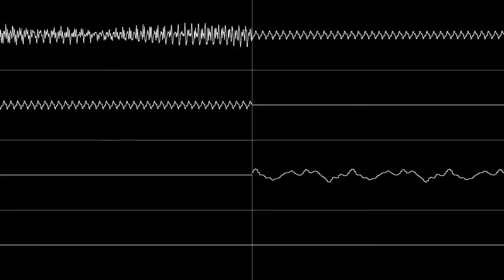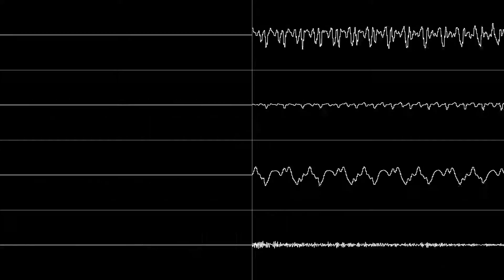SEGA MEGA CD - Dark Wizard "Credits" - Oscilloscope View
The musician is one of the following - Keisuke Tsukahara, Sachio Ogawa, Izuho Numata, Masaru Setsumaru, Jun Senoue, Yoshimi Hishida, Shouko Ogawa.